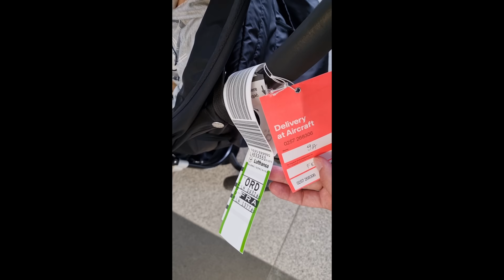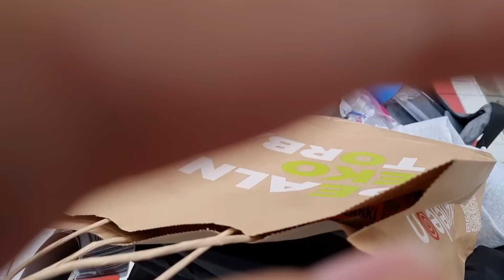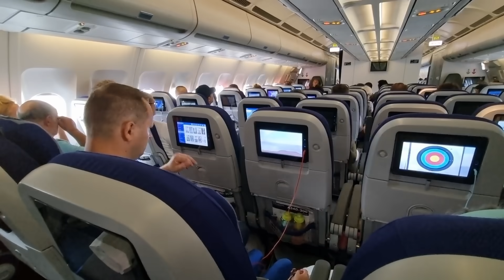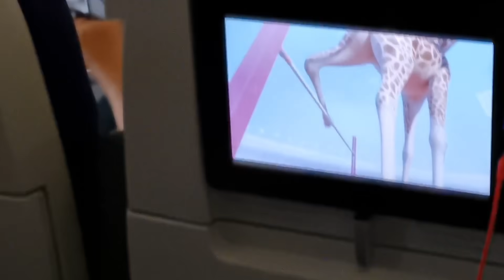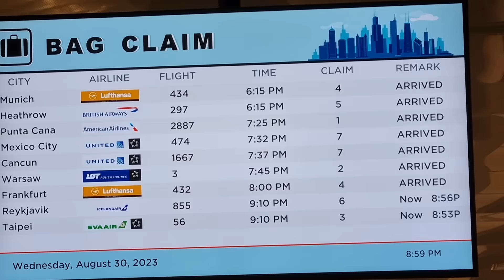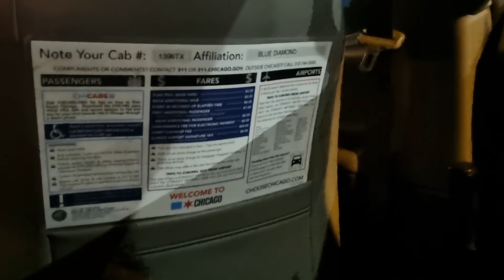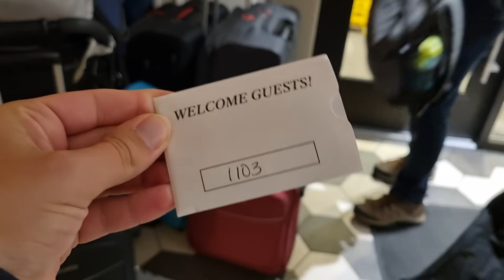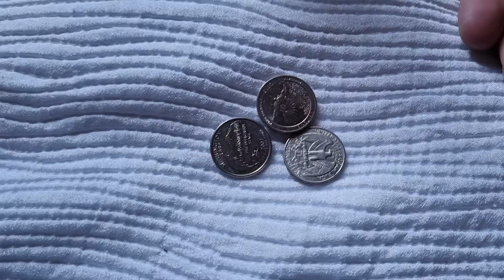Lecimy z Gdańska do Chicago - USA 2023 #1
Pierwszy dzień naszej wielkiej wyprawy do USA całą rodziną z trójką małych dzieci (ośmiolatką, pięciolatkiem i niespełna dwulatką)
Zobacz ile mamy bagażu, jak wygląda jego nadanie, przesiadka we Frankfurcie i lądowanie w Chicago. Lot Lufthansa.
Czy da się nadać fotelik samochodowy, wózek?
Jak dzieci znoszą długi lot i zmianę czasu?
Jak podróżuje się z niemowlakiem?

Muzyka - YouTube.